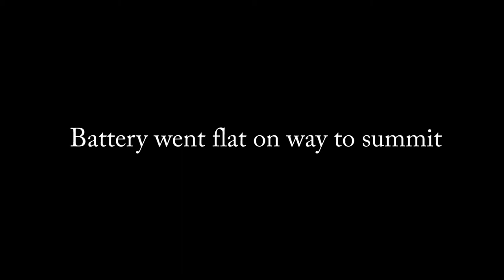Annual fishing trip - sponsored by Toyota (not really)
WARNING - Contains footage of a shark being caught while fishing. If this is likely to offend you, suggest you don't watch this video

Annual fishing trip out east of Esperance. This year we drove for 6 hours to Point Culver at the start of the Great Australian Bight.

Amazing place with beautiful cliffs, sand dunes which stretch for miles and miles and awesome fishing.

Australian Salmon were in plague proportions and we also caught a few Mulloway and a shark.

Awesome trip and well worth the drive.